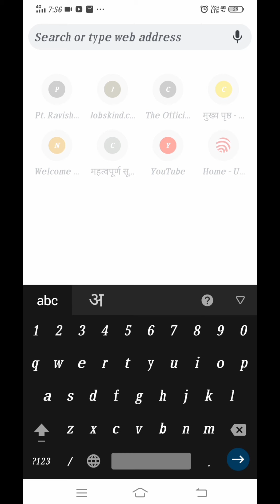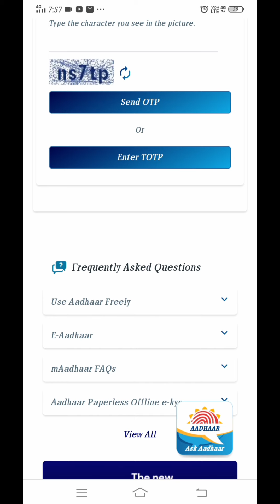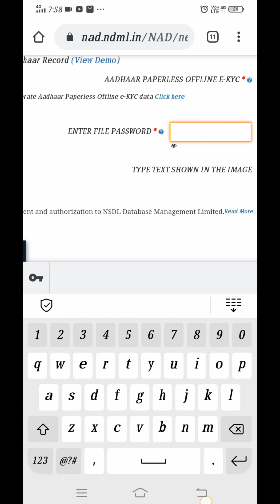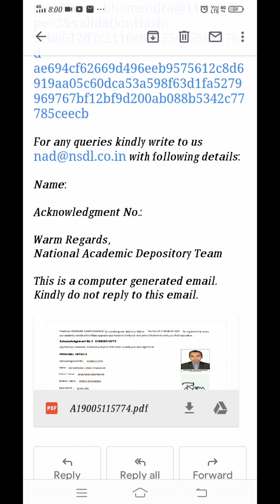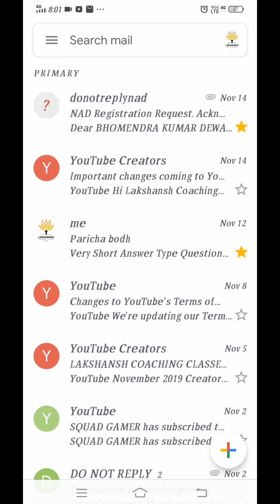NAD Registration with Aadhar Card || बिना Registration किए परीक्षा फॉर्म नहीं भर सकते हैं जानें कैसे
लक्षांश कोचिंग क्लासेस, गणपति नगर,
न्यू चंगोराभाठा, रायपुर, छत्तीसगढ़

All Stream available
Bcom 1st, 2nd, 3rd year
Grammar Classes

And we have also *Lakshansh Kidzee* for Nursery to 8th Class  to Make your Children brilliant, hard worker & Successful person.

आपका आधार कार्ड से मोबाइल नंबर लिंक है कि नहीं चेक करने के लिए click करें :

यदि आपका आधार कार्ड  से मोबाइल नंबर लिंक है तो NAD Registration के लिए क्लिक करें

(Maths, ITI Fitter, B.com., FTCP (Field Technician & Computing Peripherals ), PGDCA,  Hindi & English fast Typist, 5 year Experience in High School Teaching , 3 Year Invigilator in Dr. C V Raman University, CGPSC Aspirant)